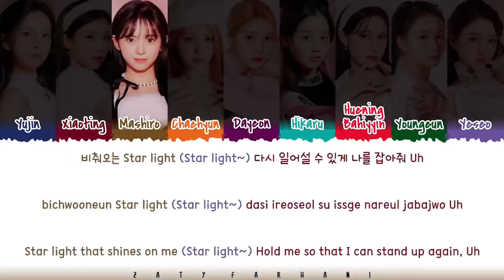[Kep1er] Mashiro First impact album distribution